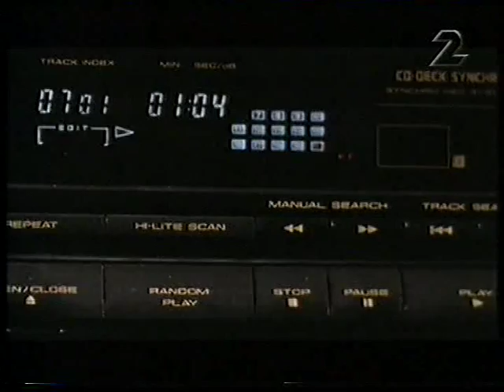Jan Johansson - Visa från Utanmyra (med kommentarer)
Ur dokumentären Trollkarlen, om Jan Johansson, av Anders Østergaard. 1999.